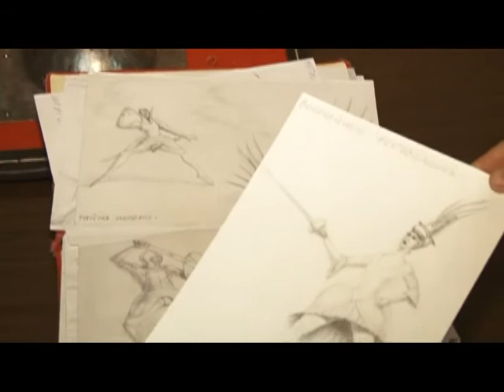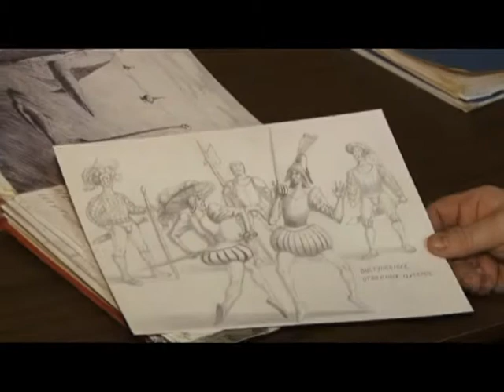Человек в городе 06.02.15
Зрелищные бои на мечах, сакральная живопись, а с недавнего времени еще и стихи, - такие они, гладиаторы наших дней. Знакомьтесь, Андрей Медведев и его театр сценического боя «Сферон».